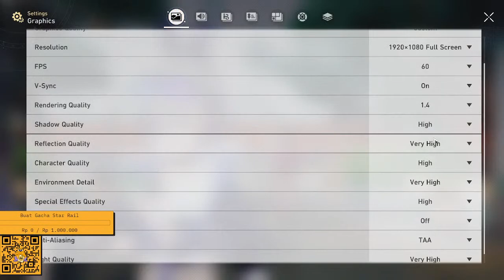Namatin quest + event